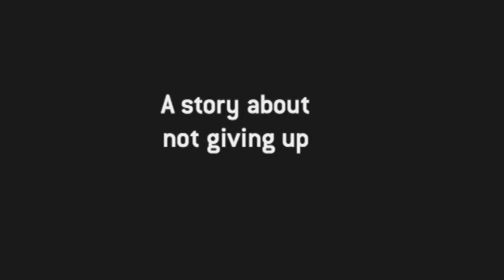Trailer Nuummioq Doc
Trailer for Nuummioq the documentary. (working title) The feature film Nuummioq had premiere in Greenland 31 October 2009. The coming documentary tells the story of the long and hard road to the red carpet.